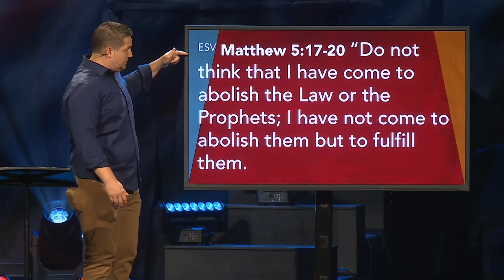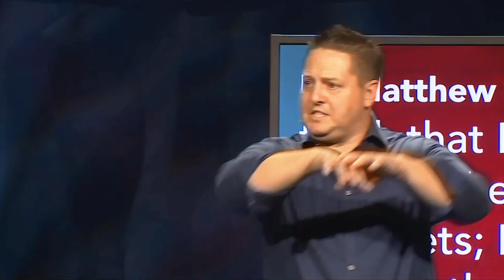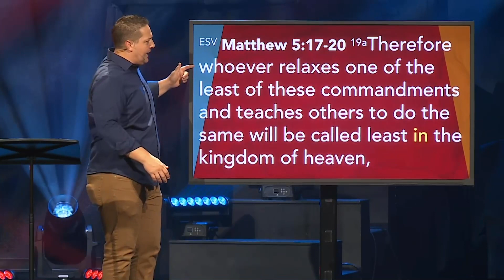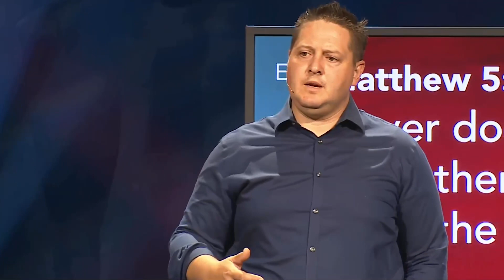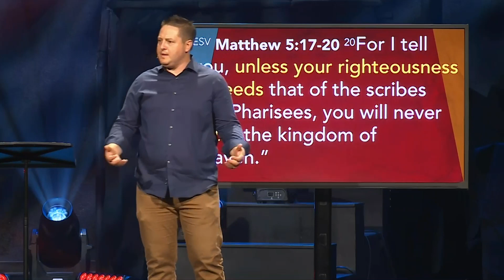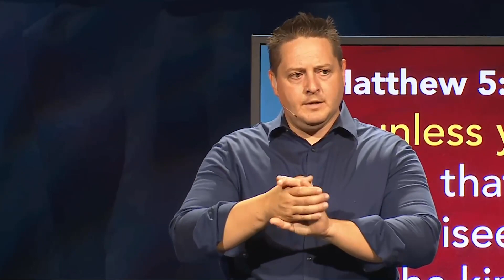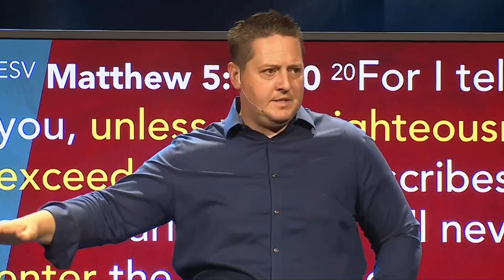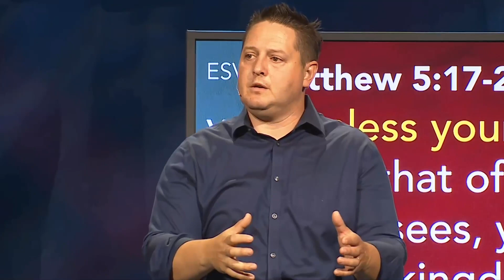SUMMER ON THE MOUNT | ABOLISH THE LAW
Matthew 5:17-20
Pastor Kevin Yule